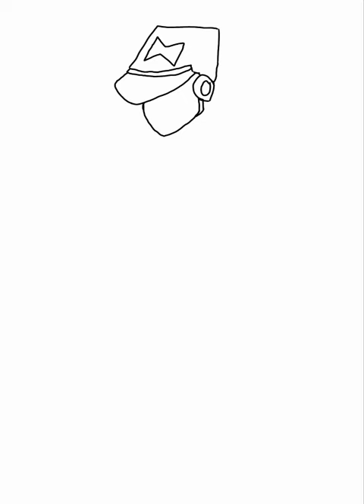Future Iceburg (OC Speed Draw)